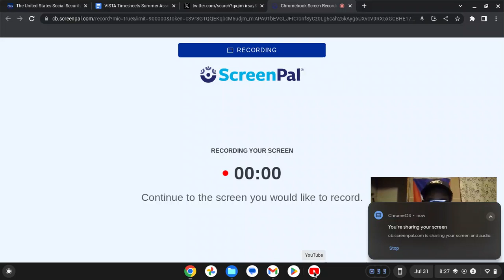KOBE ACHILLIES AND JEANIE BUSS IS WHY I STOPPED ROOTING FOR THE LAKERS !!